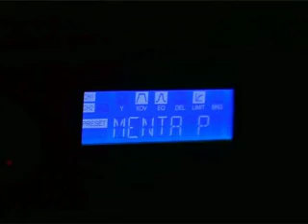I Scream At You! - Summer Sunset Disco About A Girl OFFICIAL VIDEO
This is the first video of I Scream At You for the song called "Summer Sunset Disco About A Girl"! We hope you enjoy!
Special Thanks for our cameraman, Muki (Márton András)!
Watch in HQ for better quality!

LYRICS

I see the summer sunset dying into the deep blue see
I feel the smell of the wind kissing and touching me
What a crazy feeling this night something makes me freak out
I can't handle myself

Padapappapappapa
The sun is crying to me
Padapappapappapa
Telling me a story
About a girl about a girl
Who I know from my past

There's a girl at the beach watching the sunset go
She is waiting for a sign to show her the way to go
The way where she can be free not bothered by anybody
All alone just herself